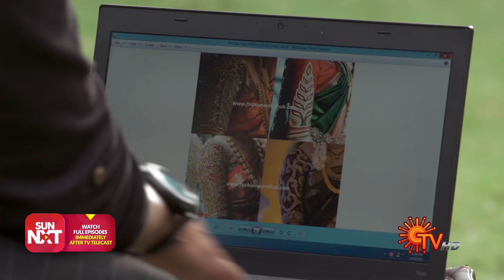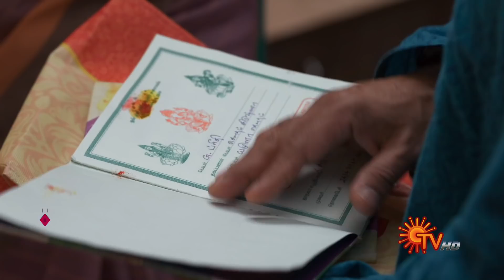Kannana Kanne - Ep 157 | 10 May 2021 | Sun TV Serial | Tamil Serial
Watch the latest Episode of popular Tamil Serial KannanaKanne that airs on Sun TV.

Watch your favorite serials Free on Sun NXT, immediately after TV. Offer Valid till 25th June 2021